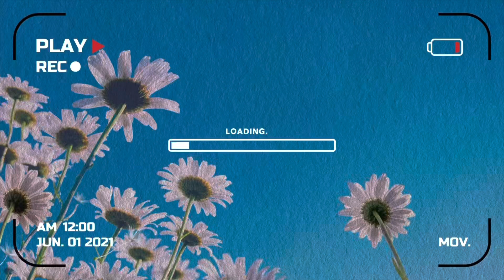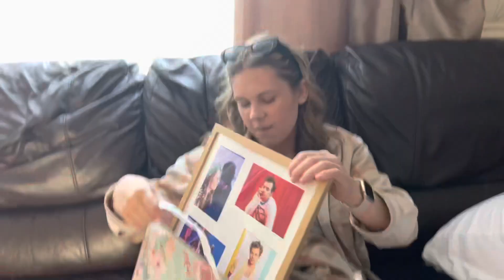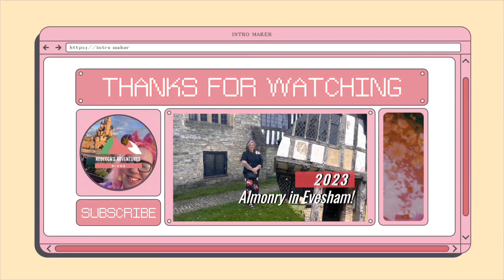My uncles garden party! 🎉~\ Birthday Blog 2023!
Yes another birthday blog! That’s it for a while now hahah we’ll actually the next one is in the beginning of July for my other sister! ❤️🎉